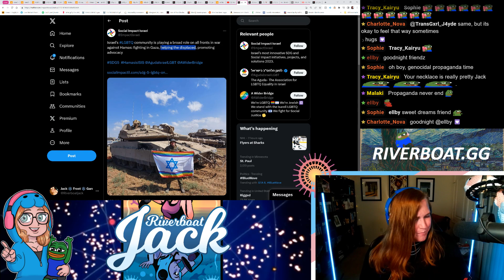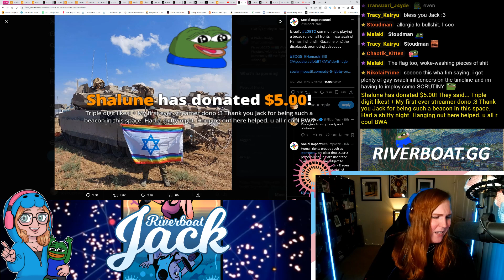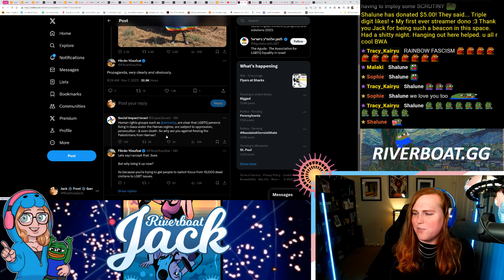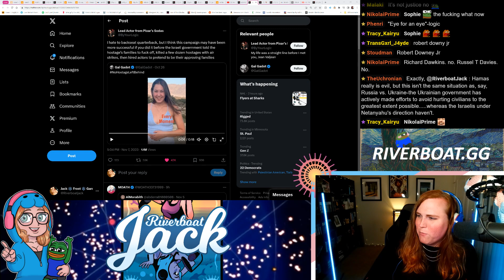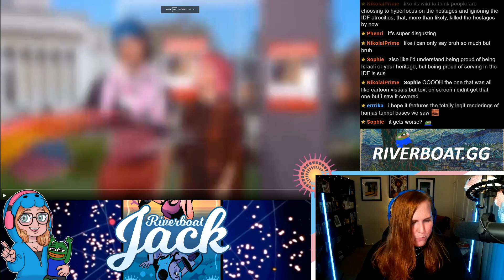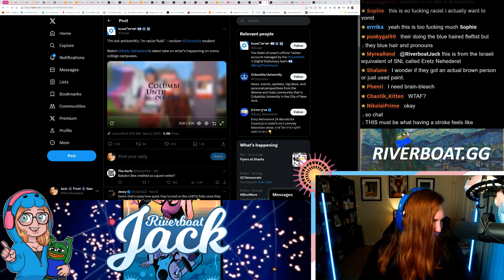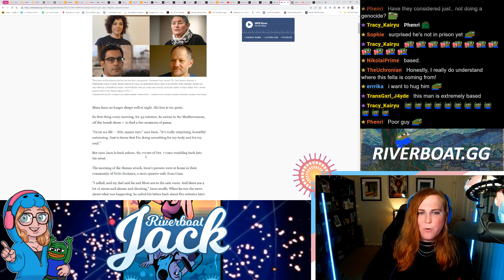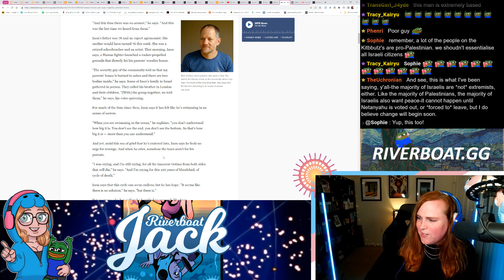The Horrifying "Family Friendly"" Propaganda From Israel